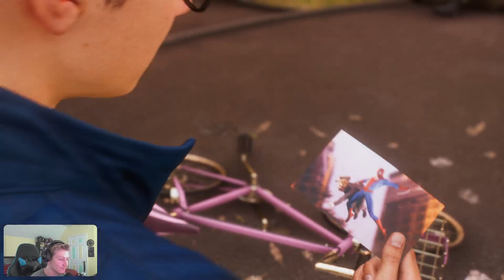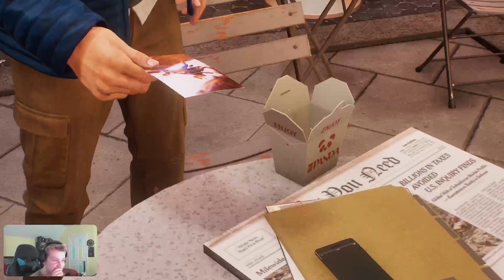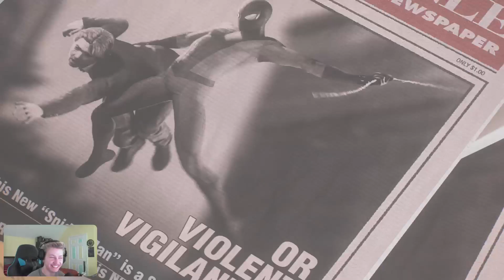Marvel Spider-Man 2: Part 6!